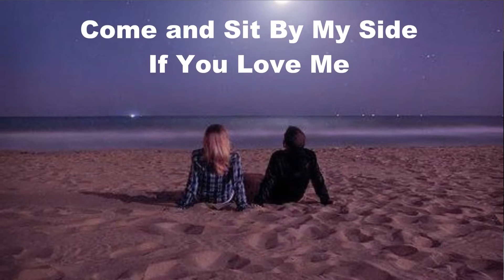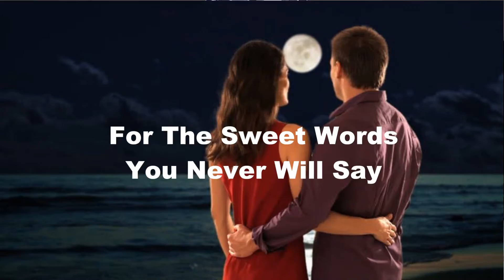#164 - Red River Valley / Old Time Music by the Doiron Brothers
#164 - Red River Valley / Old Time Music by the Doiron Brothers. Greetings;. After a few request for another song with the "Harmonica"., We choose "Red River Valley". Hopping you will enjoy our video and instrumental cover. Thank you all for your visits and lovely comments. Friends, Yvonne, Alyre & Lorenzo.,

Apres des demandes pour une autre chanson avec "Musique A Bouche"., nous avons choisie "Red River Valley"., Esperont que vous allez aimer notre video et musique. Un gros merci pour tous les visite et beau comments. Amities, Yvonne, Alyre & Lorenzo.,